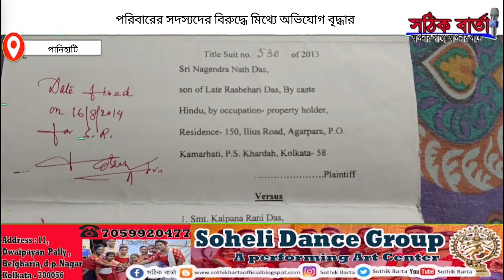জমি সম্পর্কে বিবাদে জেরে বাড়ির বৃদ্ধাকে মারধরের অভিযোগ, মিথ্যে বলে পাল্টা প্রতিক্রিয়া পরিবারের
জমি সম্পর্কে বিবাদে জেরে বাড়ির বৃদ্ধাকে মারধরের অভিযোগ পরিবারের বিরুদ্ধে। অভিযোগ মিথ্যে বলে পাল্টা প্রতিক্রিয়া পরিবারের সদস্যদের